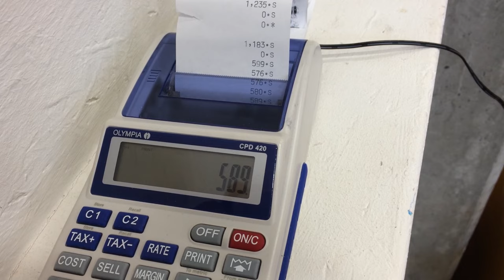German Strength Training Device - Javelin Specific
Made specifically for 2013 World Champion Christina Obergfoll the Kraft Training Gerät (German for Strength Training Device) allows athletes to throw along an ideal trajectory with little risk of injury.

The device sled weighs 3.8k and can be loaded with as much as 10k for a maximum weight of 13.8k. This allows athletes to develop throwing strength that is very javelin specific.

Sled is thrown for maximum velocity which is measured between two preset points and is printed in milliseconds after each throw.

please note: this does not feel like throwing a 13.8k ball! Do not try and simulate this at home!